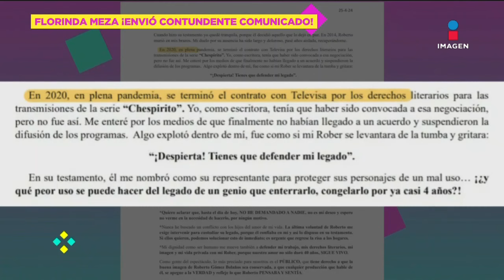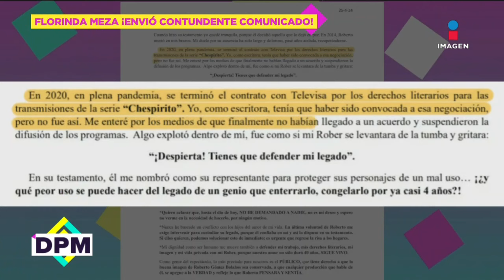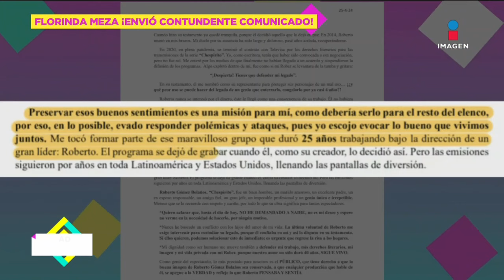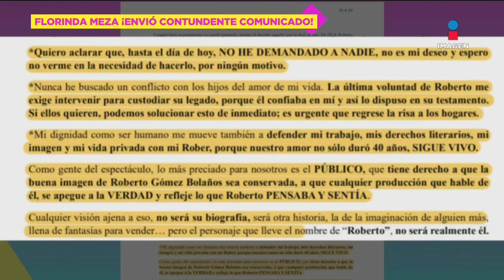Florinda Meza manda FUERTE COMUNICADO para retransmitir los programas de Chespirito | DPM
FlorindaMeza emite un FUERTE COMUNICADO exigiendo la retransmisión de los programas de Chespirito